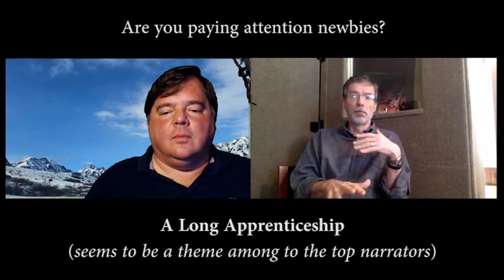Voices In My Head Episode 12 - Simon Vance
A wonderful interview and chat with Simon Vance.

The leprechauns learn geography.